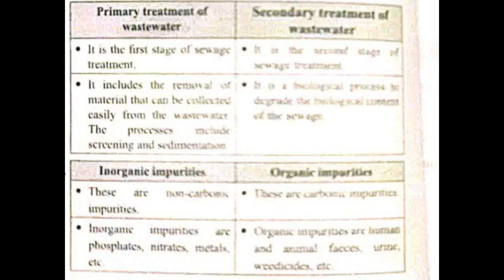SCIENCE SUCCESS == CLASS VII ==WASTEWATER DIFFERENTIATE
SCIENCE SUCCESS ==
CLASS VII ==
WASTEWATER DIFFERENTIATE